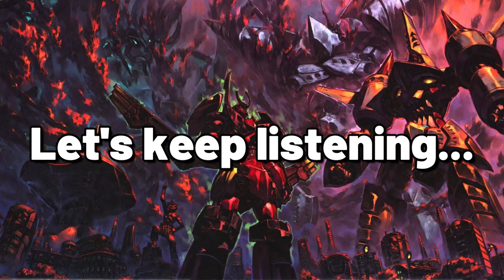Composer REACTS 😱 GURREN LAGANN - Libera Me From Hell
Composer: Taku Iwasaki

👍 SUPPORT